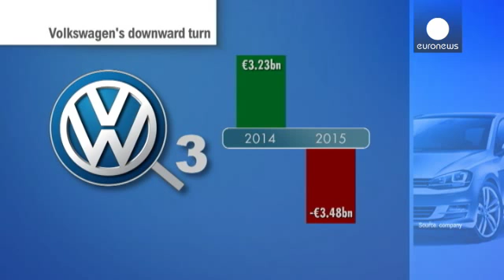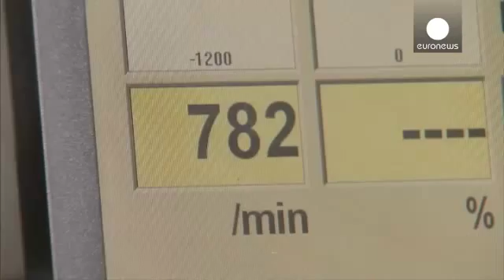Volkswagen plonge dans le rouge pour la premiГЁre fois depuis quinze ans